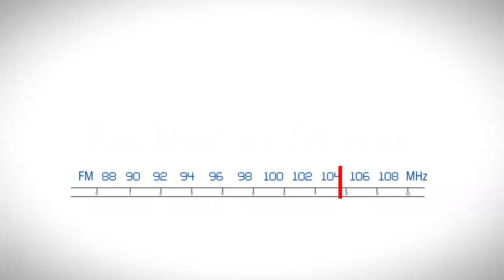Sandra Mihanovich pasó por La Radio Ataca y repasó su trayectoria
A días de subir a escena en el Auditorio Juan Victoria de la provincia de San Juan, Sandra Mihanovich concedió una entrevista al programa La Radio Ataca, que conduce Ernesto Simón en Estación Claridad.

Durante la charla, repasó parte de su vasta trayectoria, habló de sus bellas canciones y anticipó algo de lo que será su concierto en San Juan.